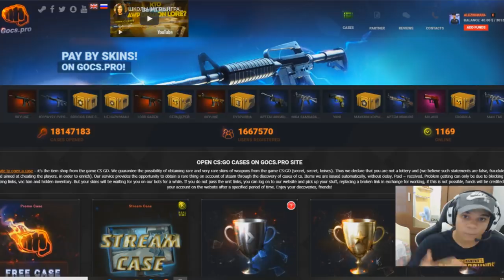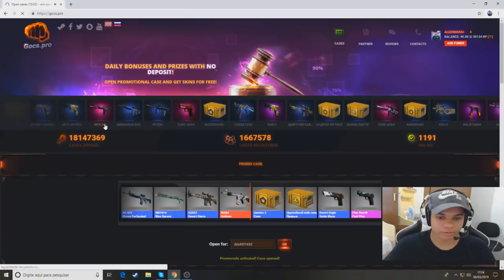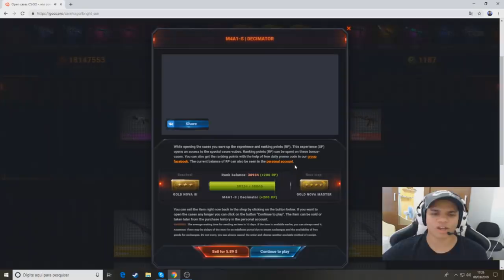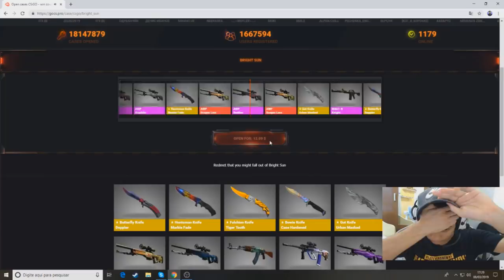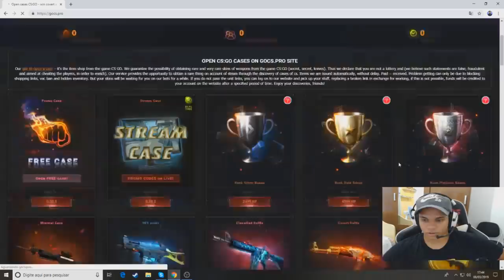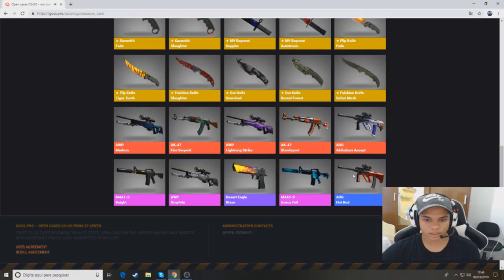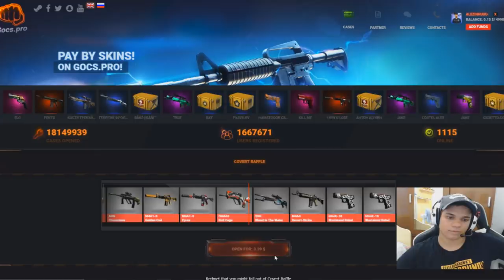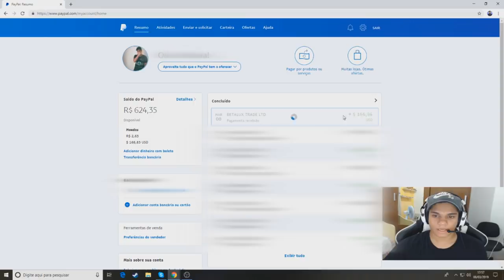GANHEI UM ITEM DE R$700,00 REAIS NESSA CAIXA!! Abrindo CAIXAS de CS:GO! [+16]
Códigos: Ale9583332, Ale90584332, Ale957432 (Abre as Caixas de Graça)

About Business!